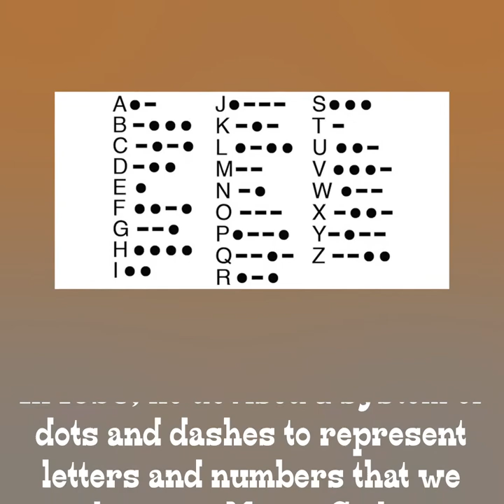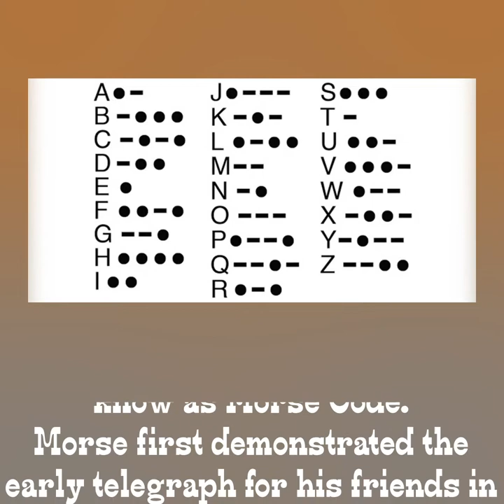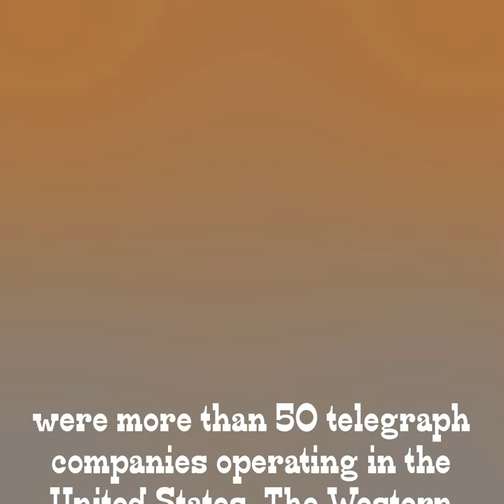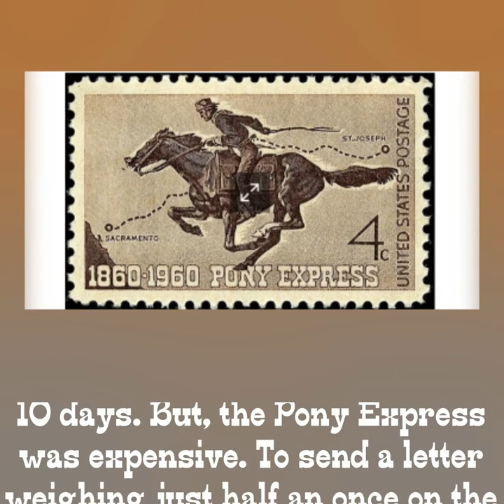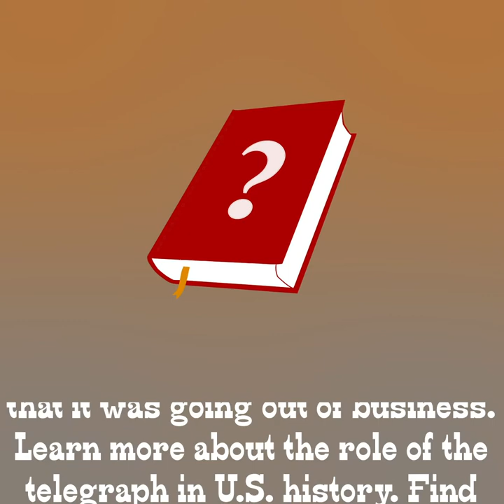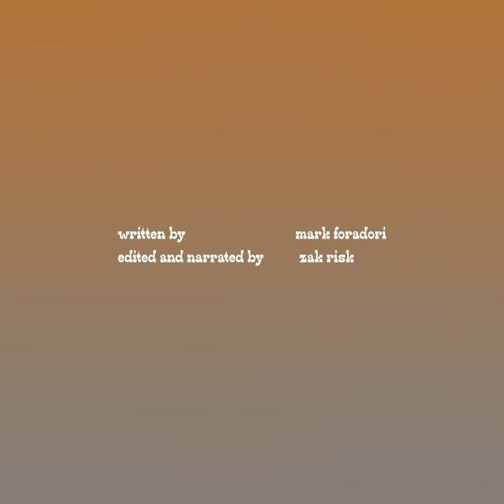Going Online in 1861- The Transcontinental Telegraph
When instantaneous electronic communication began in the mid-1800s, it had a historical impact that we still see today.  Here is the story of the Transcontinental Telegraph.